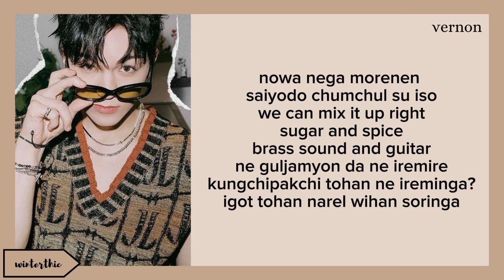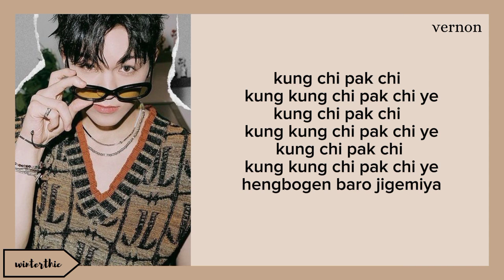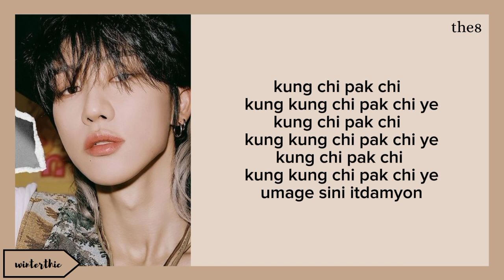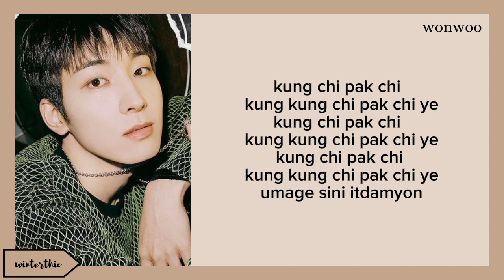SEVENTEEN "음악의 신 (God of Music)" Easy Lyrics